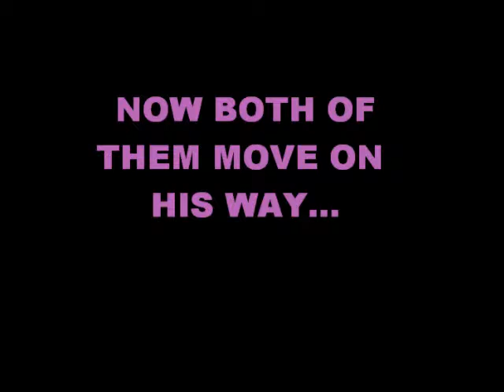Zanessa i gotta go my own way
i miss this couple